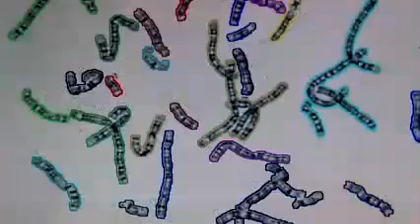الدنا - الجينات وحدات الوراثة 1\10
تساؤلات اولية حول الوراثة والجينات, ومقدمة يتكلم فيها العالم فريد ساگر الحاصل على جائزتي نوبل تحت العنوان نفسه في اكتشافه للدنا بعد ان كان يعتقد انه مجرد جسم مجهول الفائدة ضمن النواة